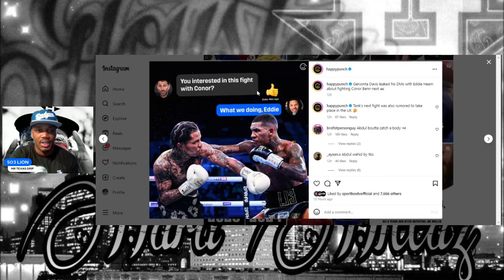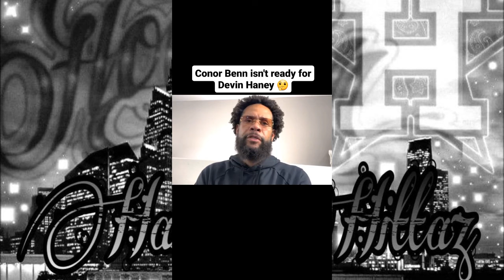MARATHON MONDAYS IS CONOR BENN READY FOR DEVIN AND SHAKUR FINALLY SPEAKS